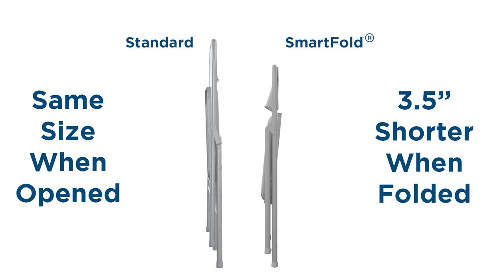SmartFold® Folding Chairs Collection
1. COSCO SmartFold® is a new design of classic COSCO chairs. Same size when open, but 3.5" less height when folded. Designed for improved storage

2. Multipurpose 4-pack of fabric chairs are an indoor seating solution for banquets, gatherings, and dining

3. Full-sized 15.7" square fabric seat and contoured backrest provide extra comfort during activities. Open dimensions are 18.1" W x 17.9" D x 30.1" H

4. Durable all-steel antique linen frame includes front and back leg braces. 250lbs. weight capacity rating

5. Lightweight at 8.8 lbs and folds flat to 18.1" W x 2.8" D x 34.3" H for compact storage

6. COSCO SmartFold® Fabric Folding Chairs comes in 3 different colors, Antique Linen, Black, and Grey

7. COSCO SmartFold® chairs are designed to be easily stored and transported, without the hassle

8. COSCO SmartFold® chairs are easy to clean, which means they can be used for get-togethers, arts & crafts, and new or old hobbies

9. COSCO SmartFold® Fabric Folding Chairs are designed for your comfort and ease of use. No assembly required

10. Placing blankets on top of the chairs, with one or two pillows creates a fort, which increases imagination and a possible dragon attack. (Pillows and Blankets not included)